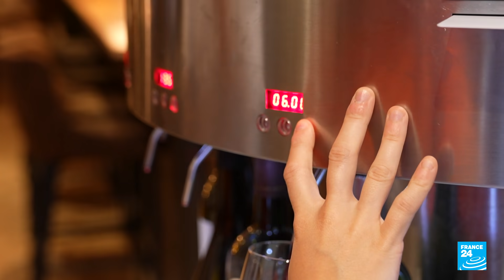In the red: France's wine industry turns sour • FRANCE 24 English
Wine lovers will be familiar with Bordeaux, Bourgogne and Beaujolais. These wines are all symbols of French culture, celebrated worldwide. Yet over the past 60 years, wine consumption has dropped by 70 percent in France. Reds, in particular, have been given the cold shoulder – even abroad. So why are consumers changing their habits? How can winemakers in south-western France survive? Some are even forced to tear up their vineyards and seek compensation from the French government and EU. Our team reports.